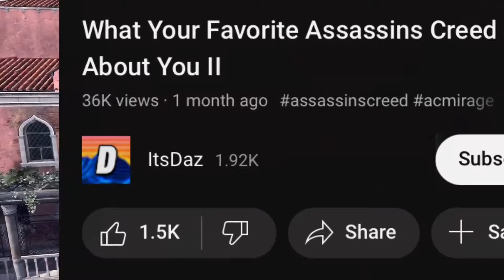What Your Favorite Assassins Creed Says About You (FULL Trilogy!)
What Your Favourite Assassins Creed Says About You (FULL Trilogy!)

Gameplay Credits:
Jcers
Assassin’s Creed UK
Jack9ix
o Knightz o
Ubisoft
Ubisoft North America
GamersCom
F1SICAL
Ubisoft
Gamersyde Official

Tags (ignore):
What you favorite assassins creed says about you favourite ac game favorite game says about you itsdaz assassins creed youtubers youtuber how to best assassins creed game